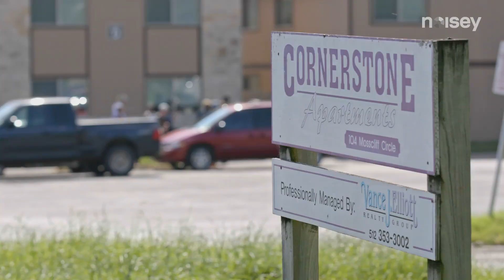The Origins of Brockhampton - American Boyband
In this episode of American Boyband we learn about the origins of Brockhampton with Kevin Abstract.